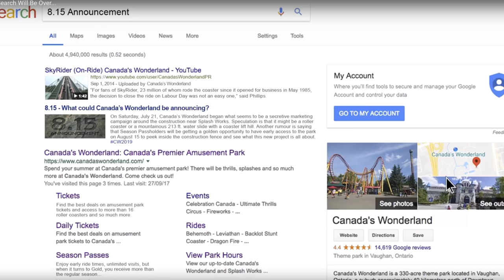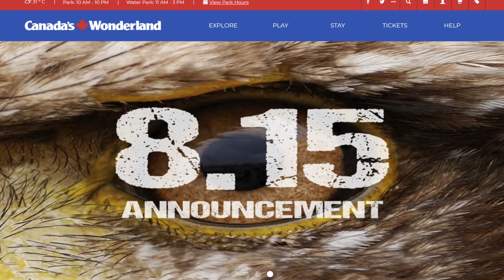Canada's Wonderland It's NOT a GIGA CONFIRMED!?!